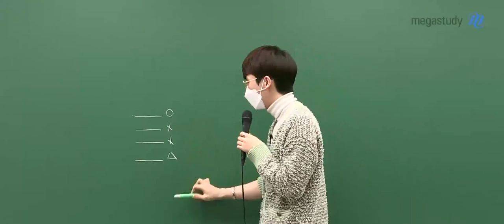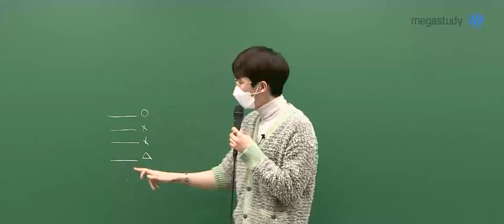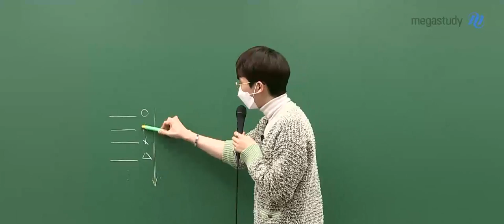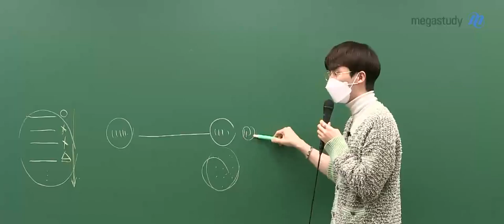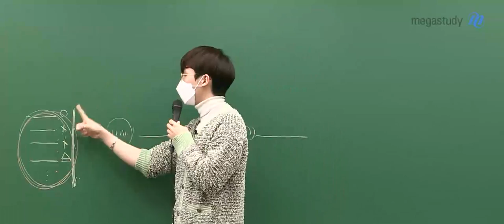[메가쌤 짤 - 수학 김기현T] 기현쌤이 알려주는 플래너 팁